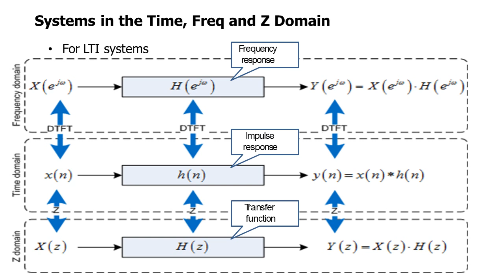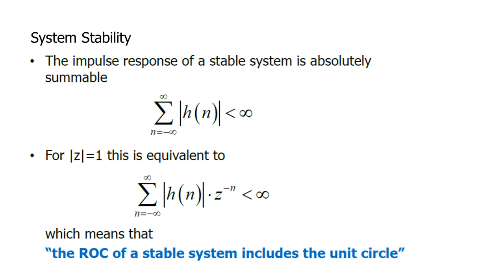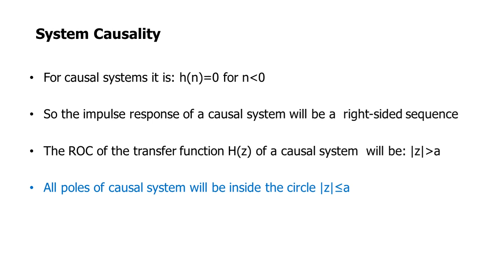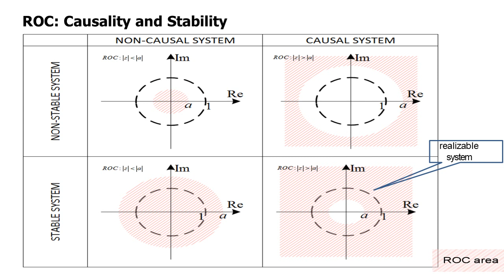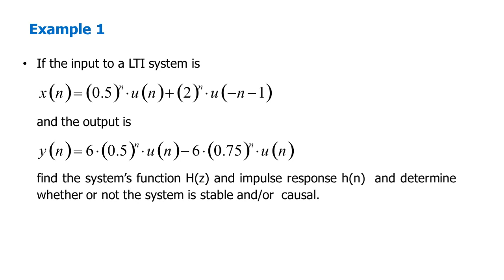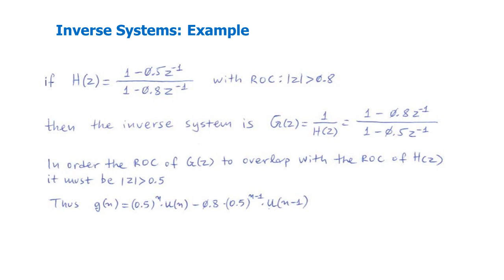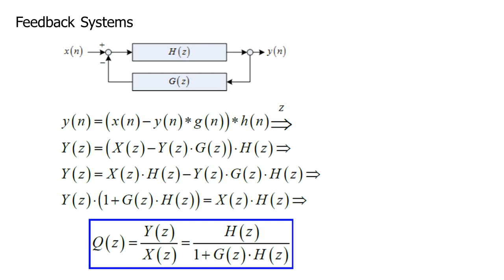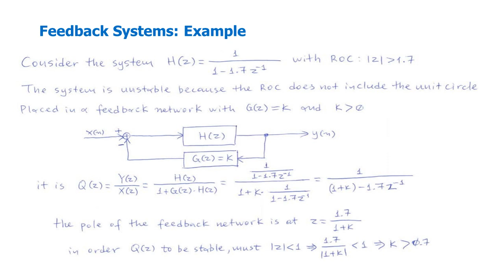DSP Lecture 10